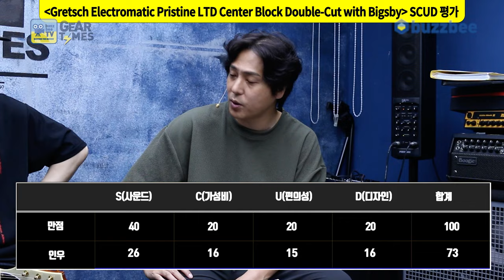[GearTimes 4086회] 그레치 Gretsch 일렉기타 Electromatic Pristine LTD Center Block Double-Cut with Bigsby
그레치 Gretsch 일렉기타 Electromatic Pristine LTD Center Block Double-Cut with Bigsby

0:00 오프닝
2:00 스펙(Spec)
2:55 사운드 테스트(Sound test)
9:09 시연 (Demo)
11:51 한줄평
12:58 점수